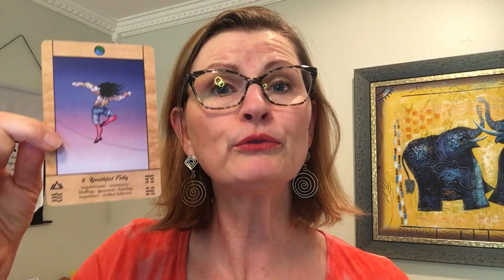June 2020 Feng Shui Energy/IChing Reading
This is a Water Horse month, hosting the 8 monthly star. Watch out for inadvertently activating the 2 Illness star that is in the South all year. Plus, hear how the #4 (Youthful Folly, line 2) & #42 (Increasing, Line 4) IChing cards are playing with the feng shui energies.